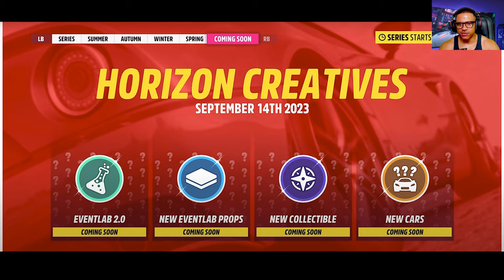Update Carros Italianos e nova DLC no Forza Horizon 5